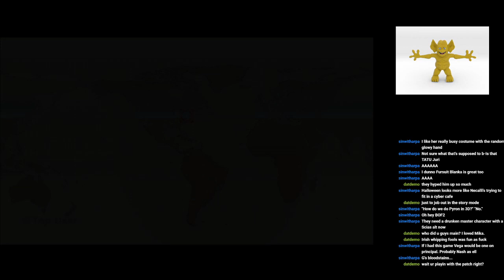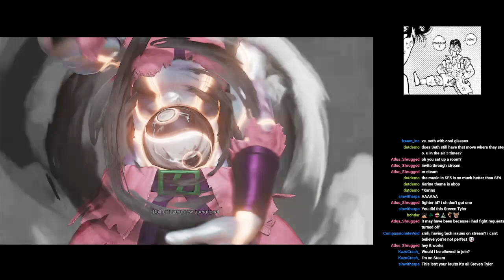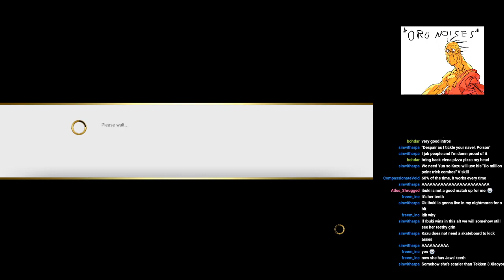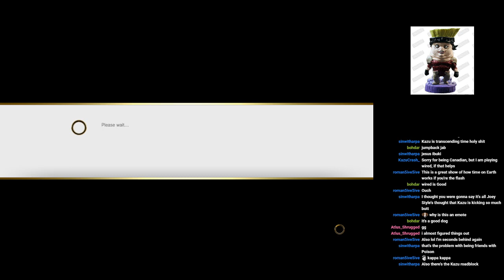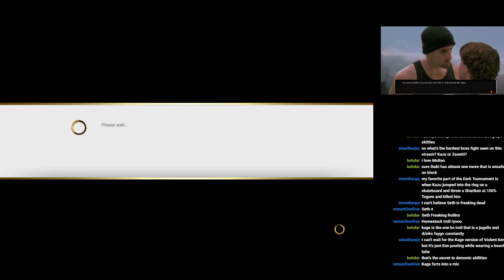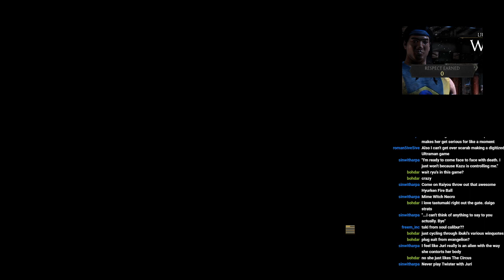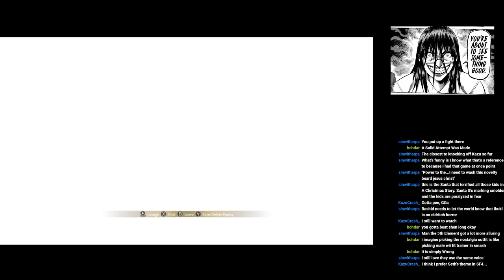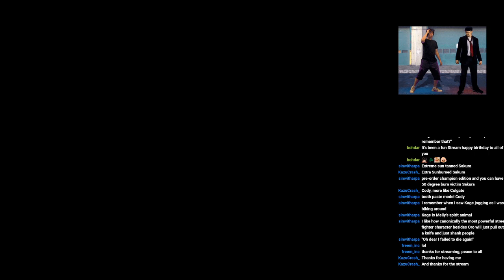Melvstream (02/16) - Street Fighter V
just mere days before capcom did something about the unofficial patches, sasha, emmy, me and others duke it out in a lobby...then a boss character arrived